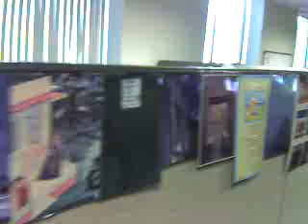Office Maze downtown Los Angeles